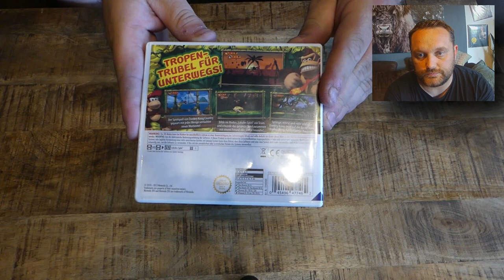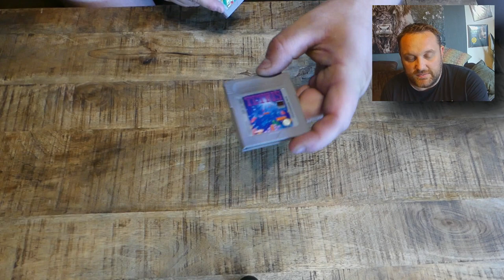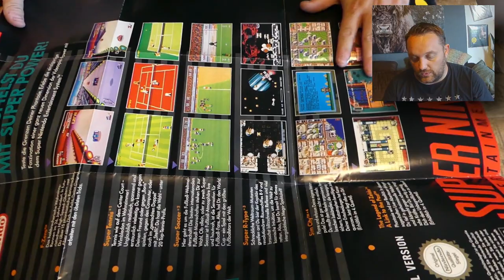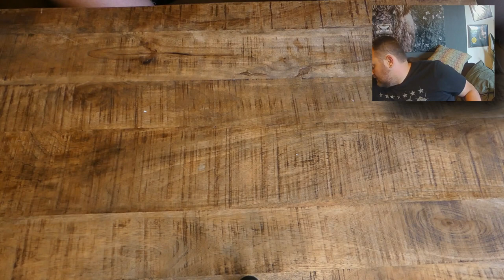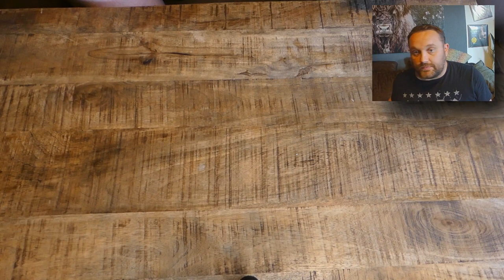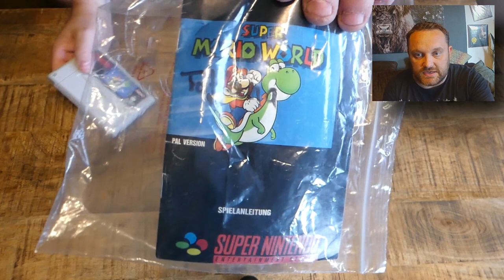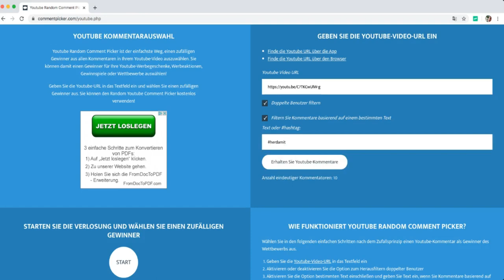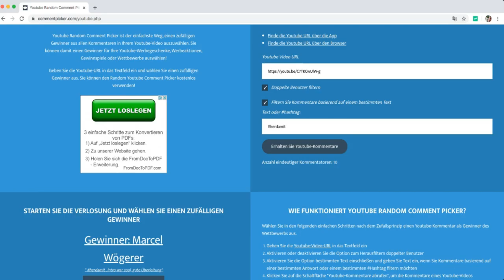Nintendo Retro Pickups :) Super Nintendo Konsolen ! Gameboy und mehr ! Flohmarktersatz:)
Mein Sammlung Wächst :)

Verwendetes Equipment
- LUMIX FZ300
- Bearbeitung :Filmora 9
- Mikrofon :Liam and Daan
- GoExtreme Pioneere Actioncam